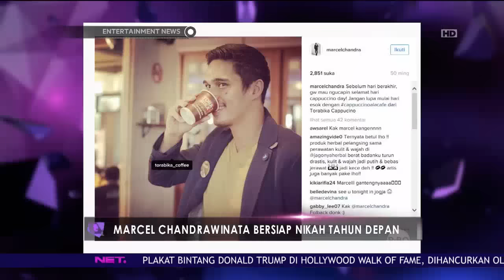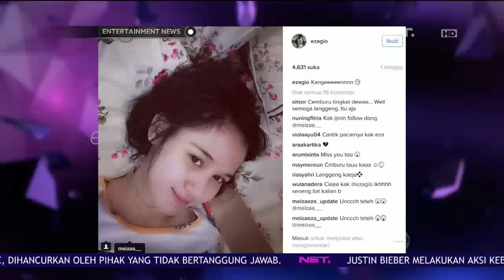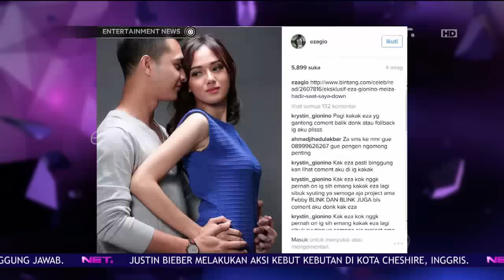Marcel Chandrawinata Bersiap Nikah Tahun Depan